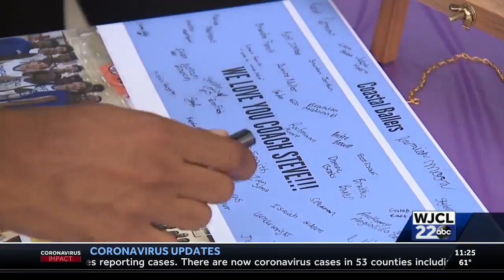Steven Williams Legacy